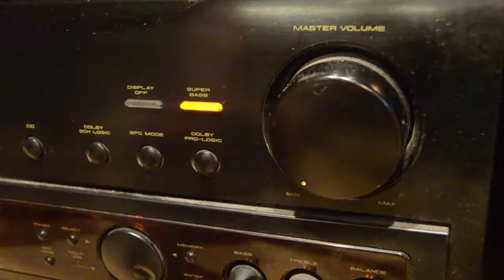Did U Know... The Fitness Center.mpg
Promo video for the West Hills College Lemoore Fitness Center.